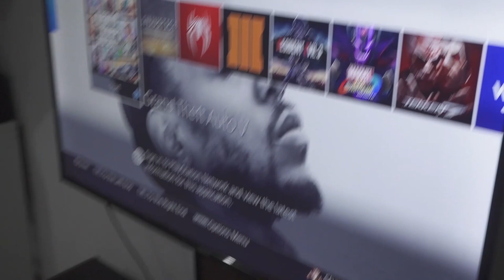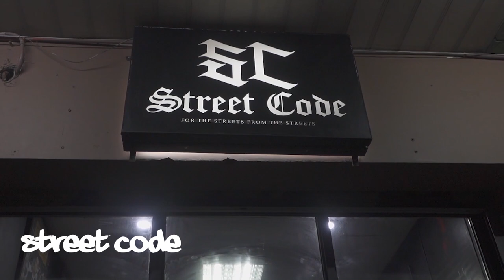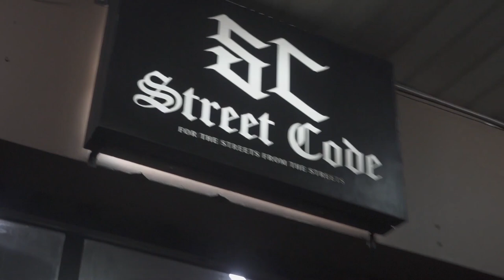"IKAW" Behind The Scenes.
MUSIC VIDEO SHOOT "IKAW" with Pino G & Jobe Nkemakolam